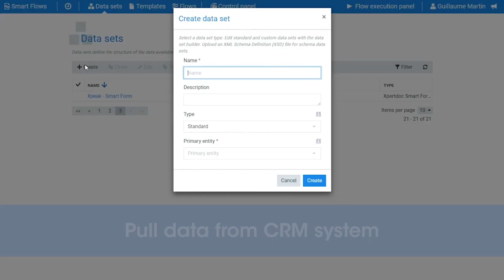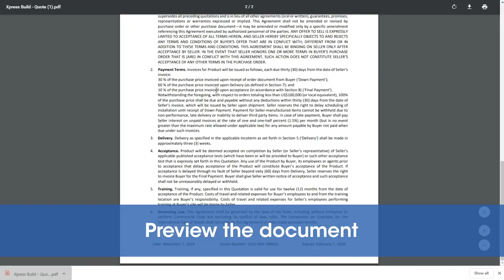Leverage Unlimited Data when Creating Documents with Experlogix Document Automation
This short demo shows how you can leverage Experlogix Document Automation to easily create highly personalized and accurate documents that integrate data from unlimited sources – CRM, CPQ, ERP, product lifecycle management, invoicing, and more.